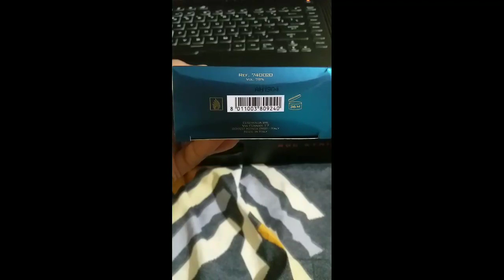versace eros.... original